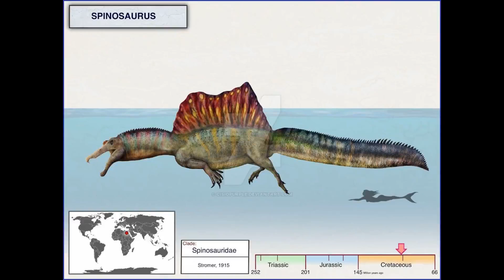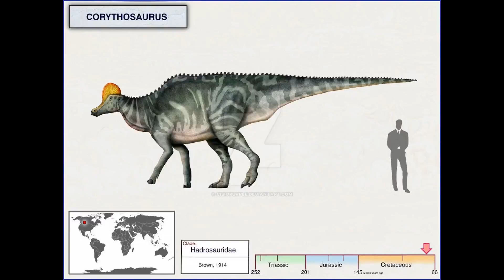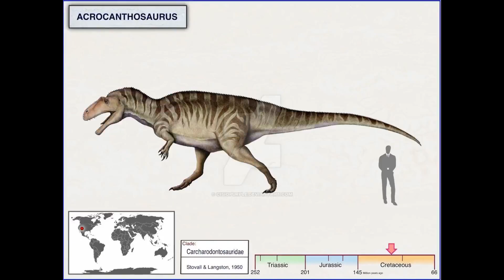Dinosaurs and other Creatures